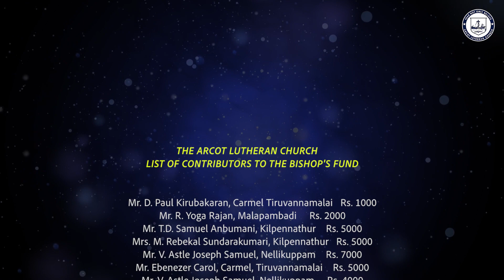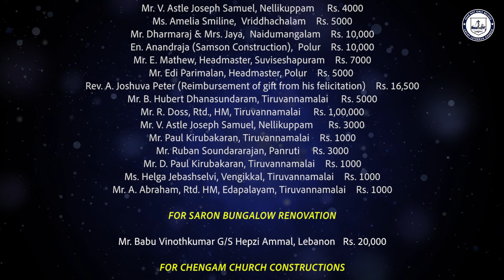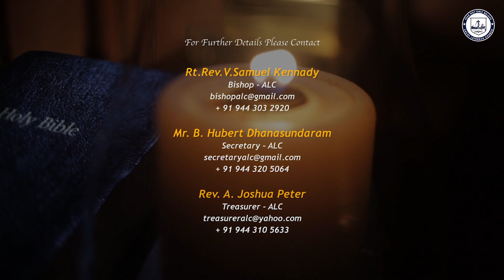7th Sunday After Trinity Sunday - Virtual Worship Service of Arcot Lutheran Church - 18th July 2021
7th Sunday After Trinity Sunday - Virtual Worship Service of Arcot Lutheran Church - 18th July 2021 Message by  Rev. S. Stephen Prabakaran - initiated by the Bishop Rt.Rev.V. Samuel Kennady